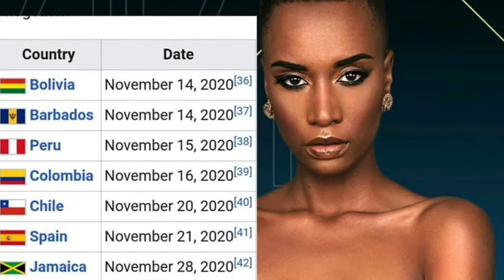2020 MISS UNIVERSE CANDIDATES (as of nov 11,2020) whos your bet?